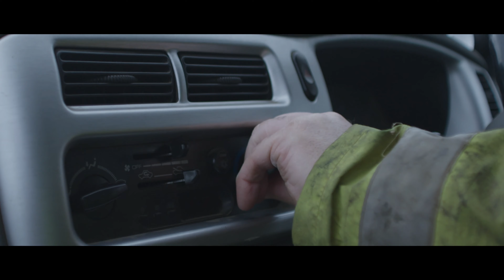To The Bone (2017)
TO THE BONE is classic kitchen sink, British drama with a revenge twist. It focuses on the injustices of the work place and the ritualism of trade work and the dynamic between the old guard and the new apprentices.

Director: Bradley Edwards
Writer: Edward Glendenning
Stars:  Charlie Cashin, Ken Taylor, Emma Tugman